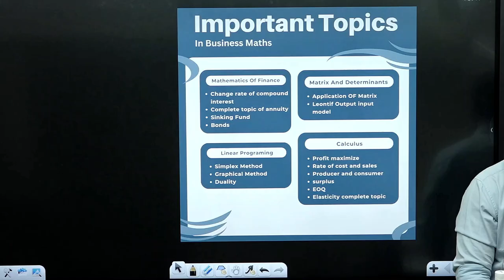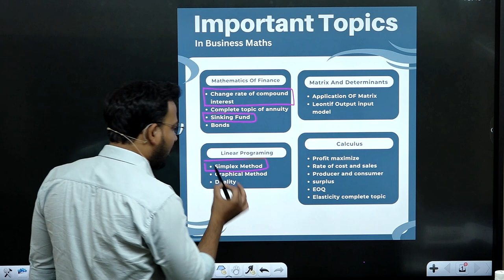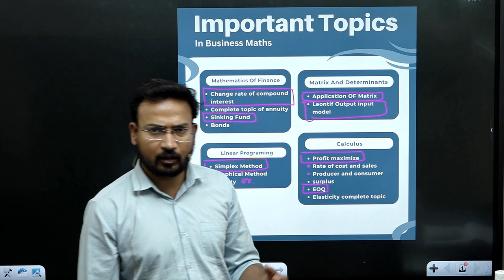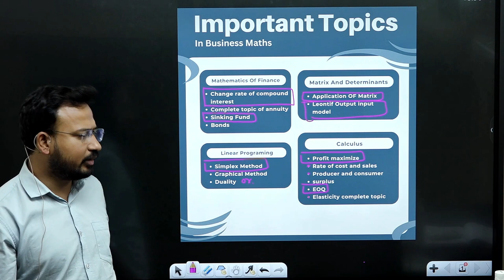business maths important topics for bcom | b.com du sol | by anand sir